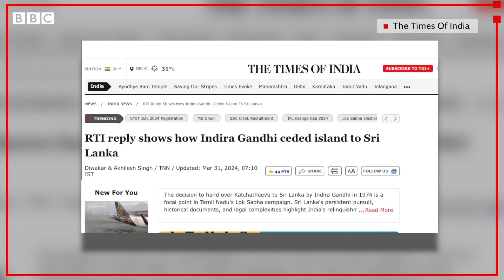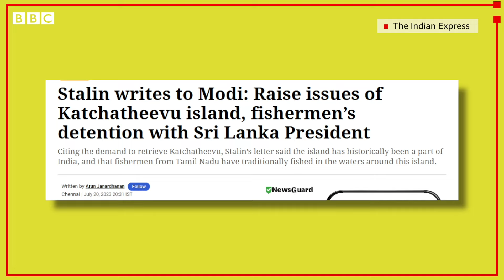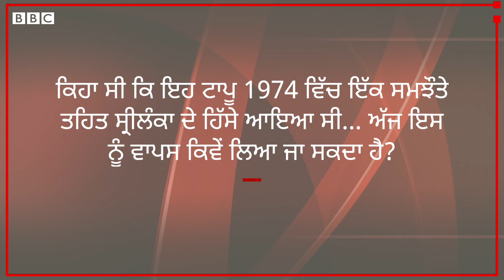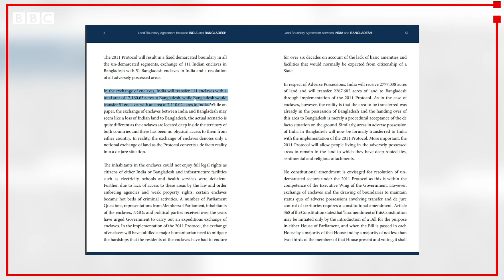Kachchatheevu Island ਦੀ ਸੱਚਾਈ, Modi ਸਰਕਾਰ Sri Lanka ਤੋਂ ਇਸ ਨੂੰ ਵਾਪਸ ਕਿਉਂ ਮੰਗ ਰਹੀ| 𝐁𝐁𝐂 𝐏𝐔𝐍𝐉𝐀𝐁𝐈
ਲੋਕ ਸਭਾ ਚੋਣਾਂ ਤੋਂ ਪਹਿਲਾਂ ਪ੍ਰਧਾਨ ਮੰਤਰੀ ਮੋਦੀ ਨੇ ਖੁਦ ਆਪਣੇ ਸੋਸ਼ਲ ਮੀਡੀਆ ਅਕਾਊਂਟ ਰਾਹੀਂ  ਕੱਛਤੀਵੂ ਟਾਪੂ ਦਾ ਮੁੱਦਾ ਚੁੱਕਿਆ ਹੈ।
ਇਹ ਸਭ ਸ਼ੁਰੂ ਹੋਇਆ ਐਤਵਾਰ ਨੂੰ ਟਾਈਮਜ਼ ਆਫ਼ ਇੰਡੀਆ ਦੀ ਇੱਕ ਰਿਪੋਰਟ ਦੇ ਨਾਲ। ਟਾਈਮਜ਼ ਆਫ਼ ਇੰਡੀਆ ਨੇ ਇੱਕ ਆਰਟੀਆਈ ਦੇ ਹਵਾਲੇ ਨਾਲ ਇੱਕ ਰਿਪੋਰਟ ਪ੍ਰਕਾਸ਼ਿਤ ਕੀਤੀ ਜਿਸ ਵਿੱਚ ਦਾਅਵਾ ਕੀਤਾ ਗਿਆ ਸੀ ਕਿ ਭਾਰਤ ਸਰਕਾਰ ਨੇ 1974 ਵਿੱਚ ਇਹ ਟਾਪੂ ਸ੍ਰੀਲੰਕਾ ਦੇ ਹਵਾਲੇ ਕਰ ਦਿੱਤਾ ਸੀ।
ਕੀ ਹੈ ਇਸ 235 ਏਕੜ ਕੱਛਤੀਵੂ ਟਾਪੂ ਦਾ ਇਤਿਹਾਸ ਅਤੇ ਕੀ ਹੈ ਇਸ ਦੀ ਰਾਜਨੀਤੀ..
ਰਿਪੋਰਟ - ਸਰਵਪ੍ਰਿਆ ਸਾਂਗਵਾਨ
ਐਂਕਰ - ਤਨੀਸ਼ਾ ਚੌਹਾਨ